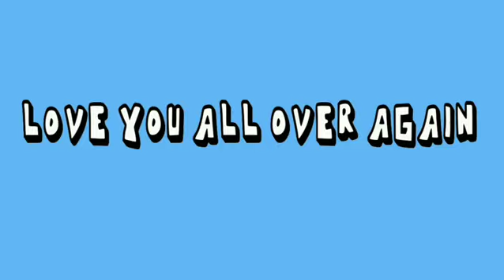loveyoualloveragain Flipaclip contest.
Flipaclip contest
this is my first video.. i hope you like this